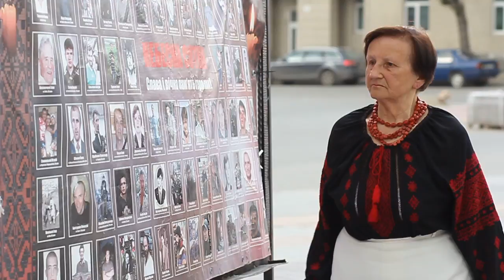День ГЕРОЇВ Леся Копач